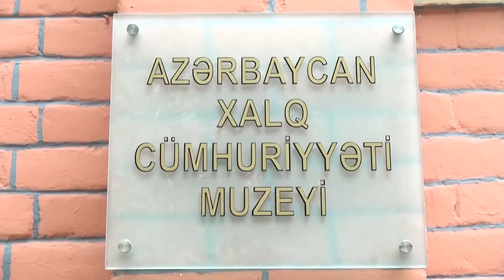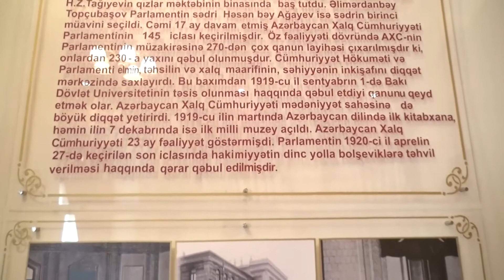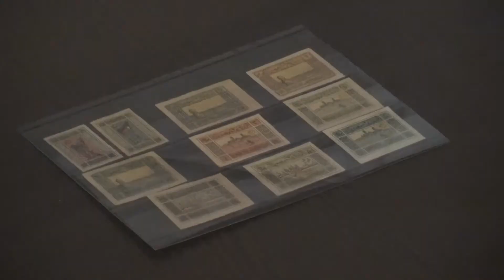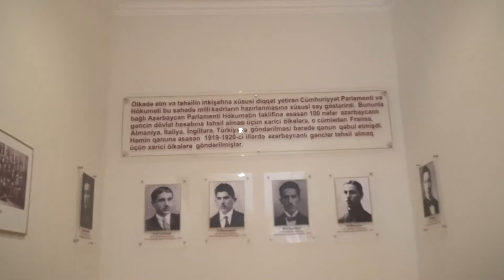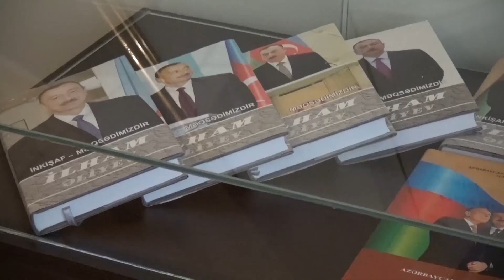Gəncə şəhəri, Aqrar Universitetin tarixi binası - "Cumhuriyyət muzeyi"